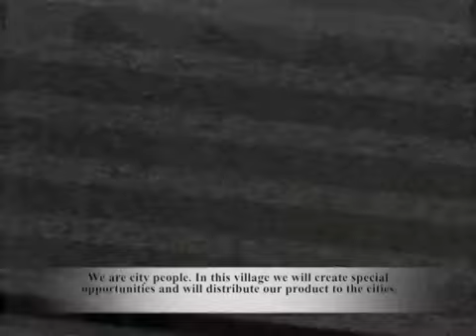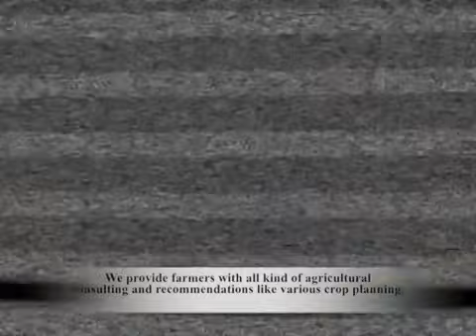აგროსერვის ცენტრი - ფერმერი გოგა ხაინდრავა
Agroservice Center  - Farmer Goga Khaindrava